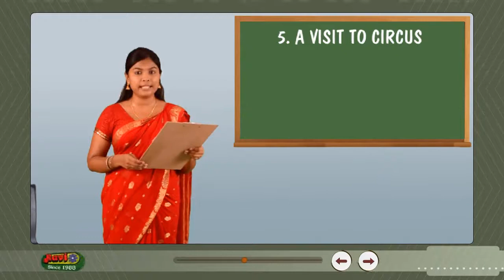05aA Visit to Circus